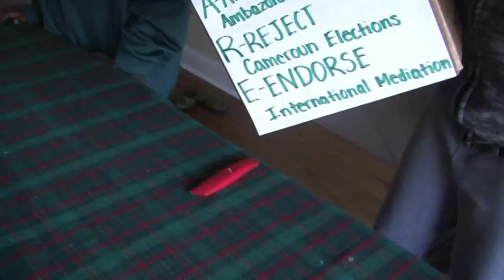Rock Vote Video